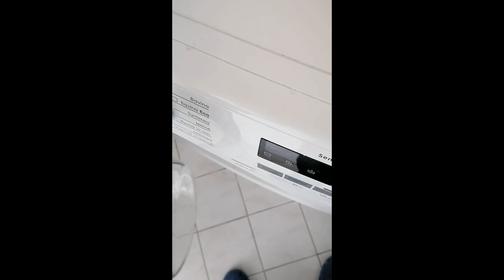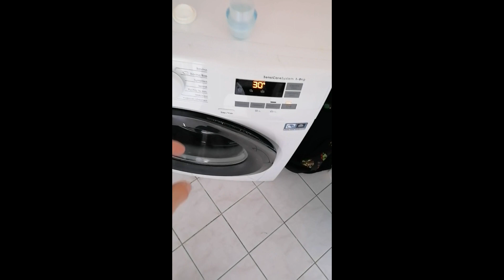JAK VYPRAT PRÁDLO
PROTO ABYCHOM MĚLI ČISTÉ A VOŇAVÉ PRÁDLO  MUSÍME HO VYPRAT